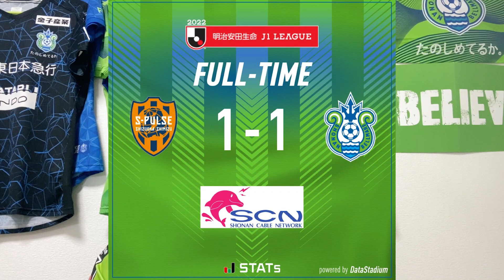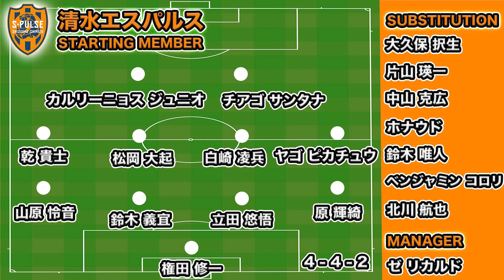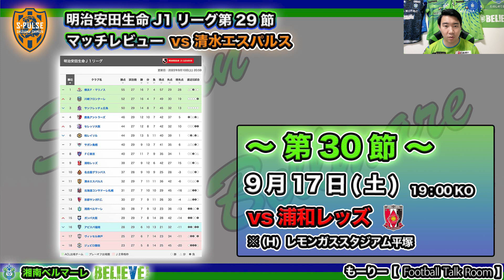【湘南ベルマーレ】J1第29節 VS 清水エスパルス ラストプレーで残留へ重要な勝点1を拾う！（Jリーグ・マッチレビュー）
湘南ベルマーレのJリーグマッチレビュー！
第29節 清水エスパルス戦！
ラストプレー "爆蹴強頭" 炸裂！

0:00     J1リーグ第29節 vs 清水エスパルス
0:59　スターティングメンバー
2:23　スタッツ
3:26　湘南ベルマーレ 試合内容
7:41　MOM
8:40    順位表+次節